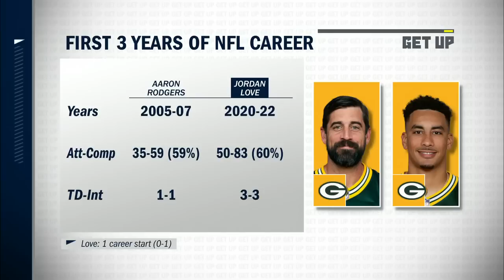RIP THE BANDAID OFF! TRADE HIM! - Mike Tannenbaum on Aaron Rodgers | Get Up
On Get Up, the panel assess what the best course of action is in regards to Aaron Rodgers’ future.
0:00 Mike Tannenbaum’s strong comments
2:00 Has Rodgers played his last game with the Packers?
4:00 Favre to Rodgers to Love?
7:00 Marcus Spears’ expectations for Rodgers
12:40 What did Kimberley Martin say in the makeup room?!